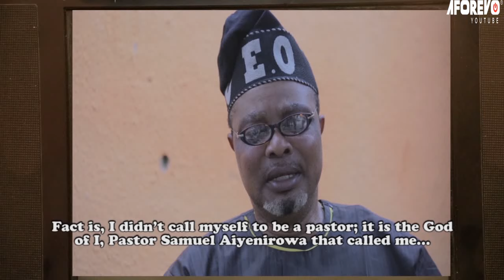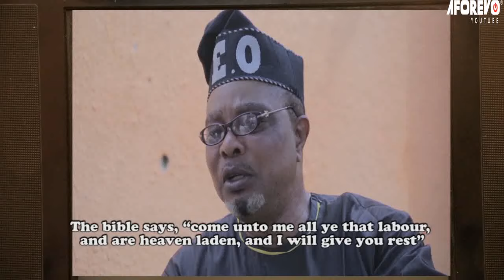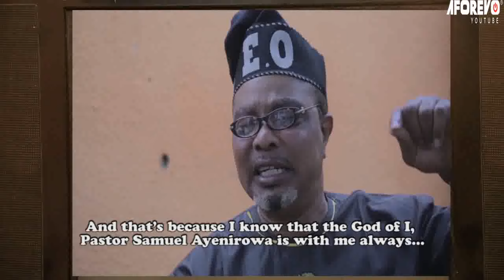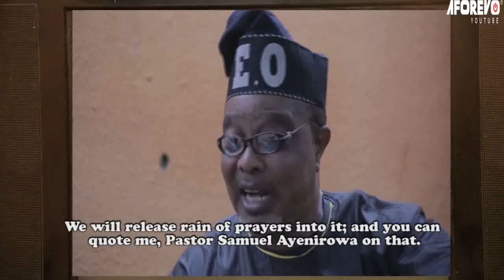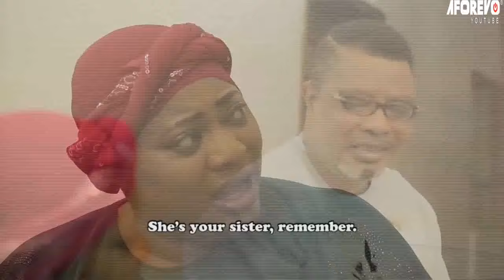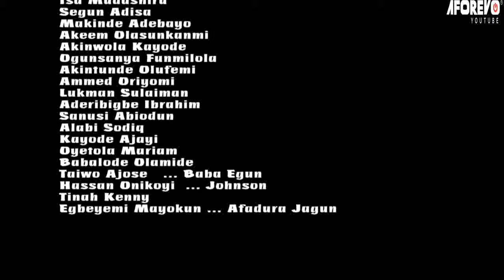Woli Samuel - A Nigerian Yoruba Movie Starring Segun Ogungbe | Fausat Balogun | Ladi Folarin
Watch and learn from this interesting Yoruba movie about a pastor